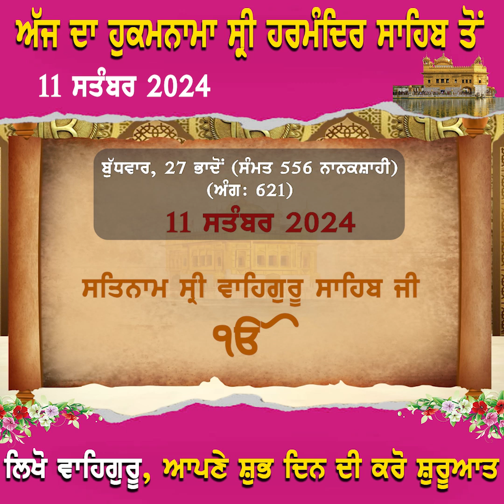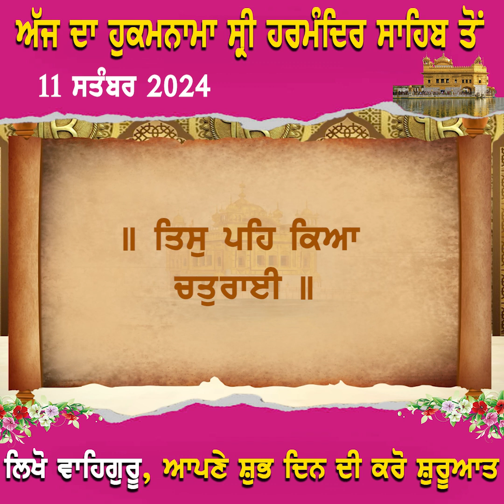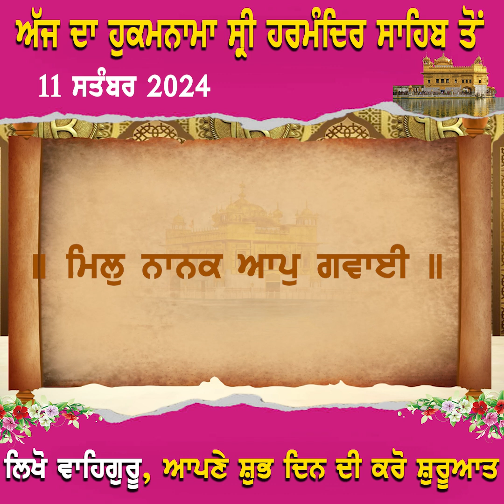ਅੱਜ ਦਾ ਹੁਕਮਨਾਮਾ 11 ਸਤੰਬਰ 2024 ਸ੍ਰੀ ਹਰਮੰਦਿਰ ਸਾਹਿਬ ਤੋਂ ਲਿਖੋ ਵਾਹਿਗੁਰੂ, ਆਪਣੇ ਸ਼ੁਭ ਦਿਨ ਦੀ ਕਰੋ ਸ਼ੁਰੂਆਤ